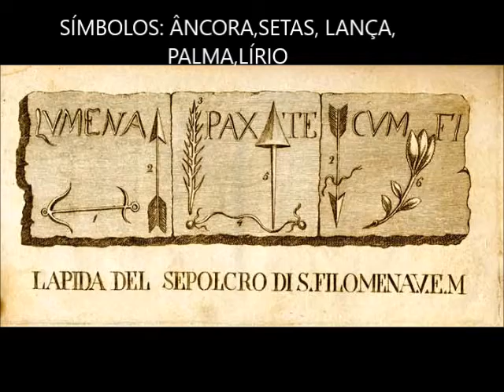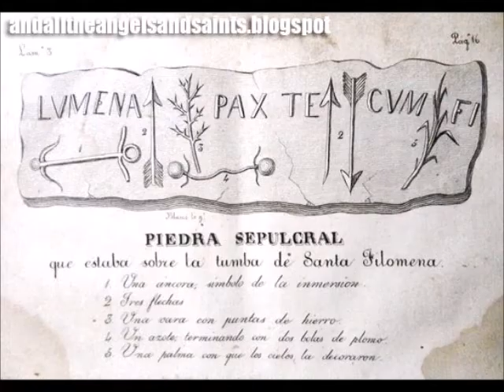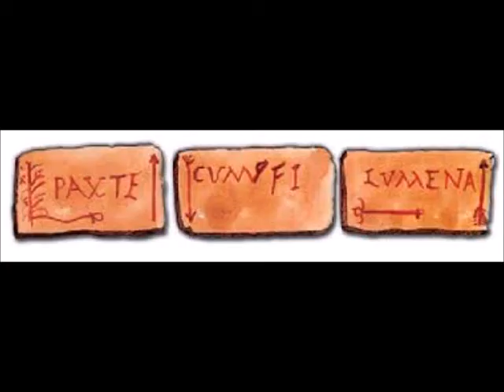A descoberta das Relíquias de Santa Filomena e explicação dos símbolos